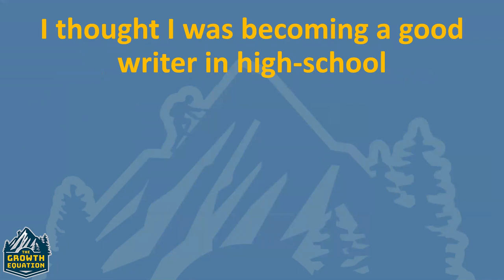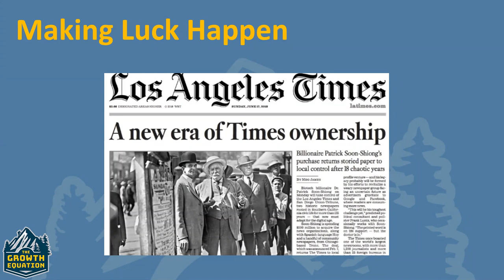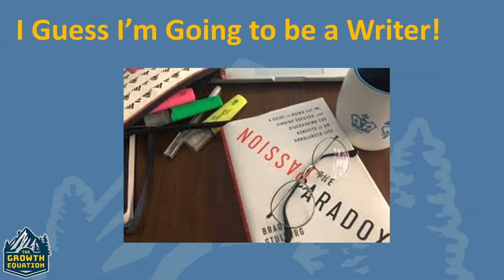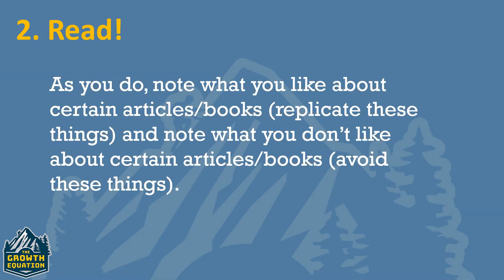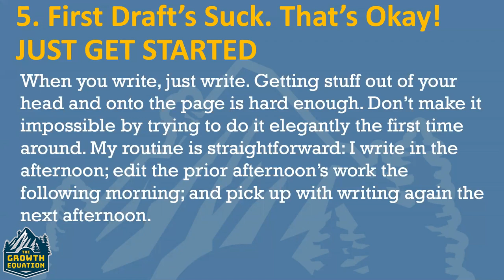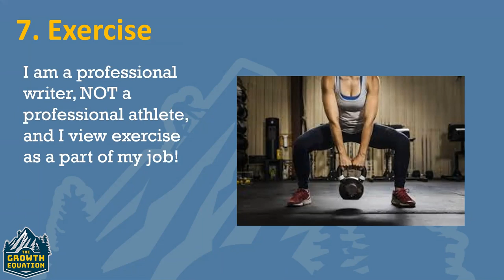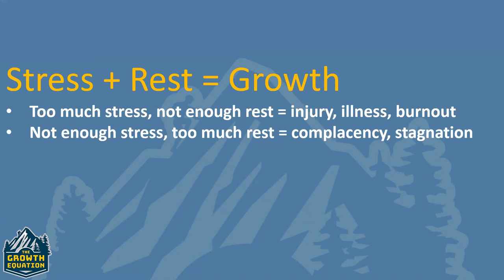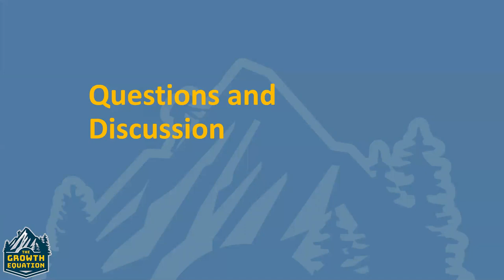Brad Stulberg: Some Thoughts on Writing and The Growth Equation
In this pop-up lecture, Brad Stulberg, the author of Peak Performance and The Passion Paradox, gives us some tips on writing better and reveals the Growth Equation.